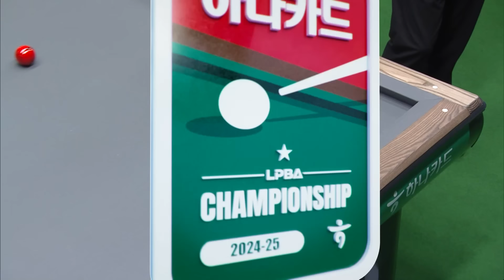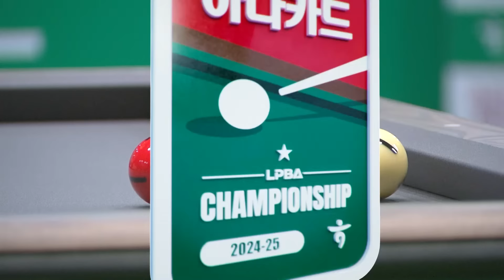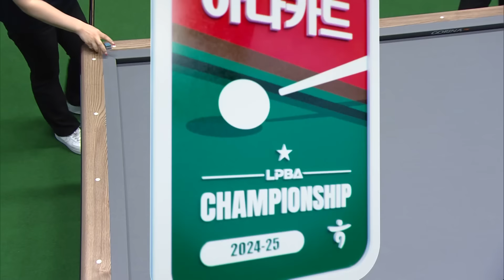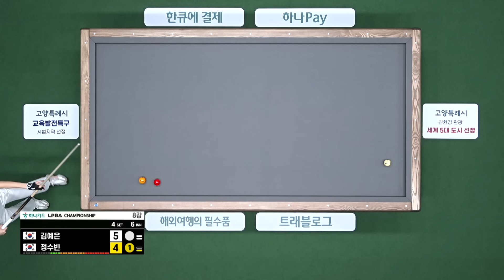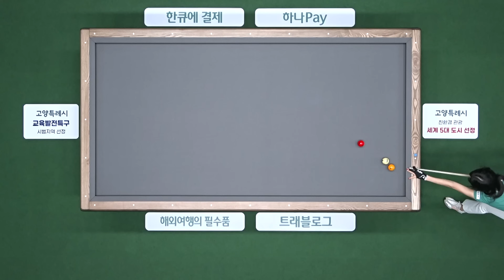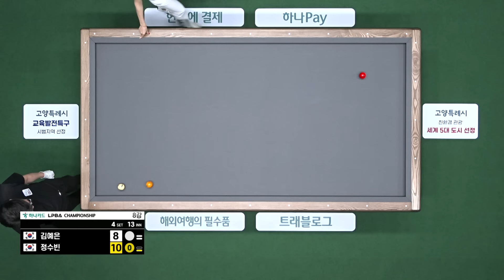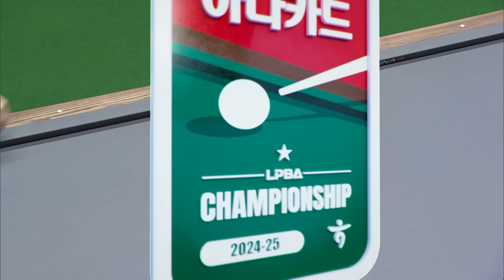수없이 만난 상대 정수빈이 완전 다른 사람이 돼 돌아왔다! | 명장면 | 하나카드 LPBA챔피언십 24-25